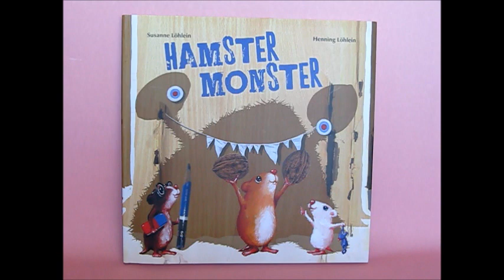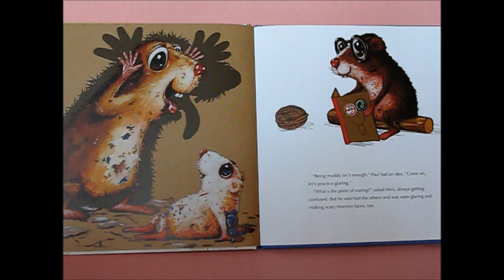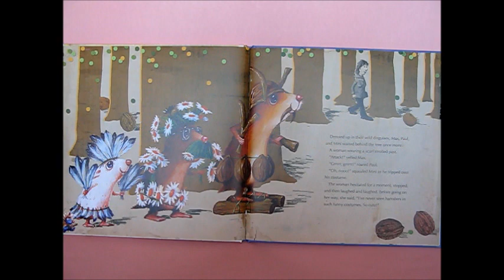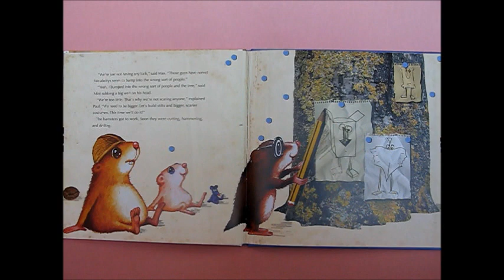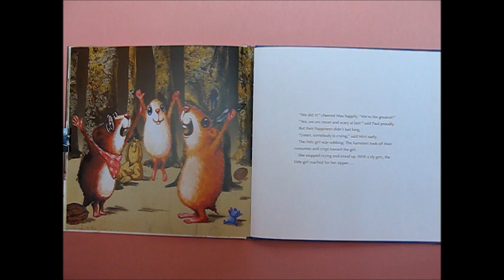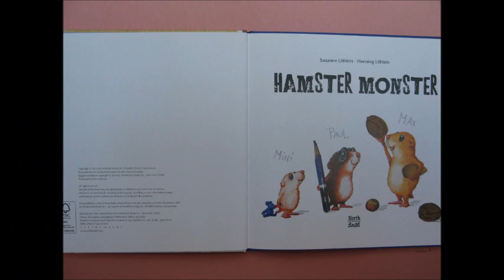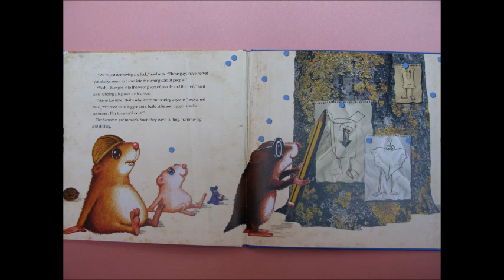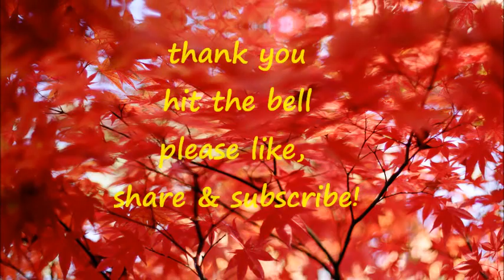HAMSTER MONSTER - CHILDRENS' STORIES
BOOK - HAMSTER MONSTER
BY - SUSANNE & HENNING LOHLEIN
COPYRIGHT@ 2014 NORDSUD VERLAG AG